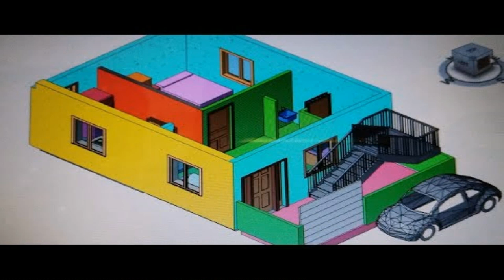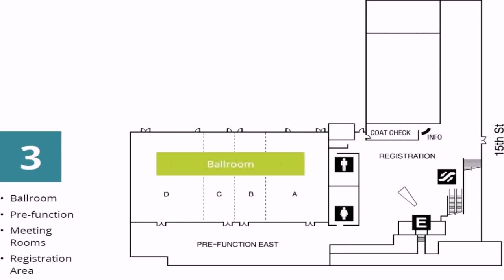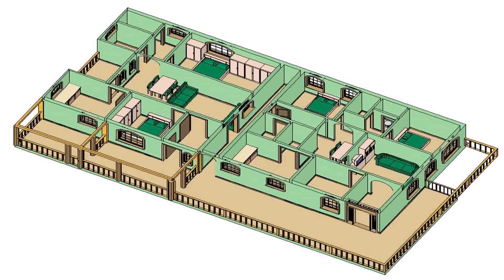Indian Vastu House Plans For 30x40 South Facing